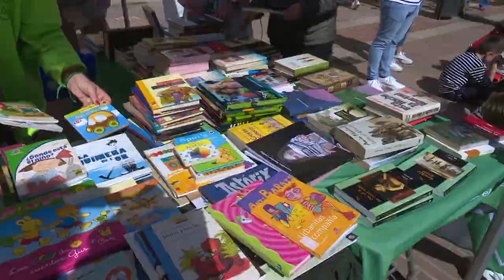INFORMATIU 2024 04 23